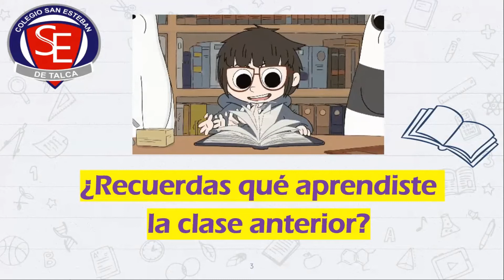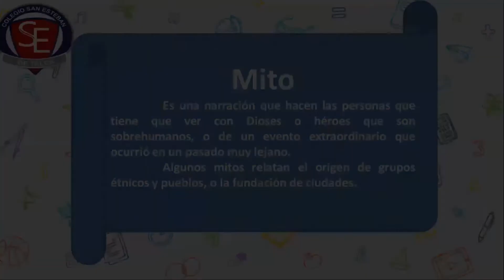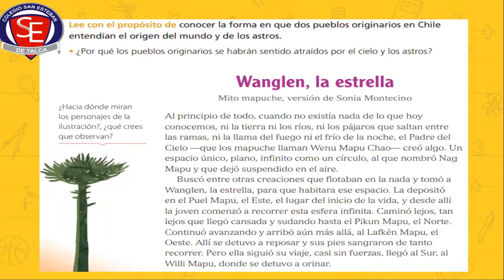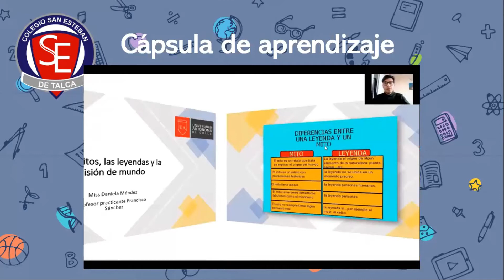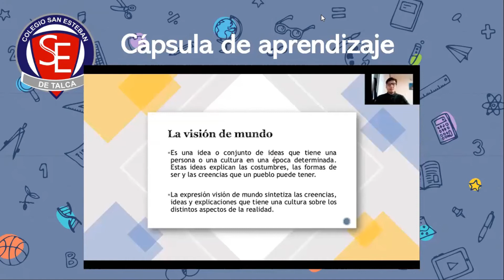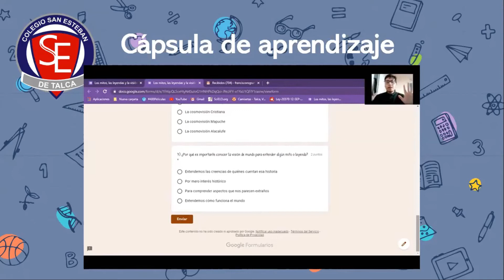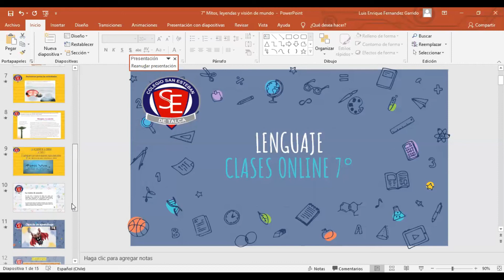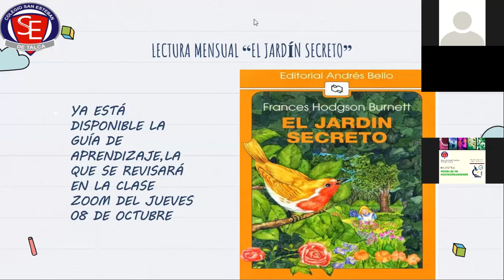CLASE DE LENGUJAE 7°A 01/10/20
Analizar la visión de mundo
Repaso de mitos y leyendas